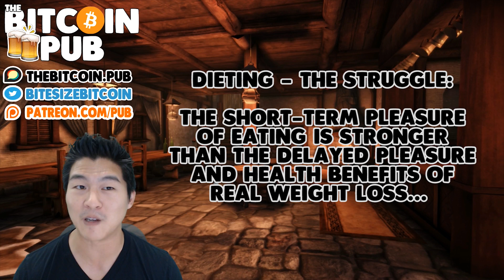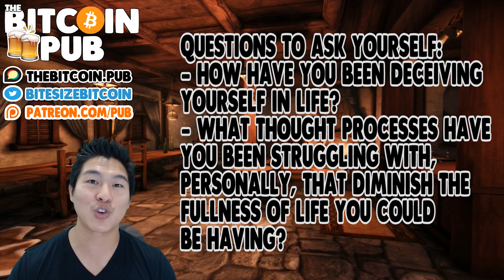Day 33 - SELF DECEPTION - MARKET PSYCHOLOGY 101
10 Days of Bitcoin: 💯 Free Email Course!